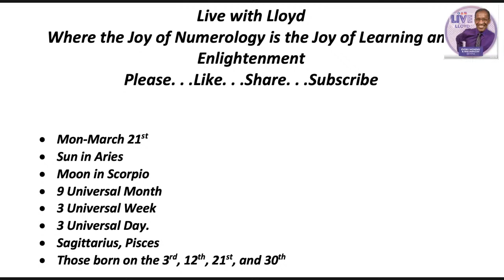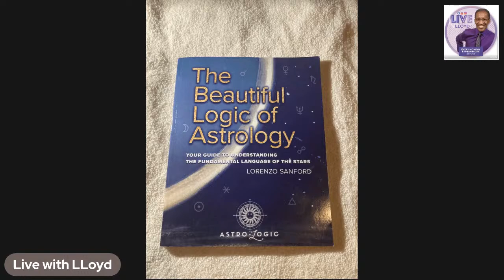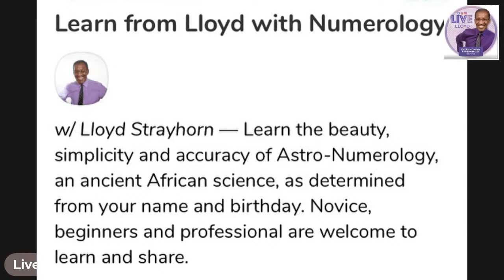Guest: Gary "G-Man" Toms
Journalist Extraordinaire, Researcher and Lecturer